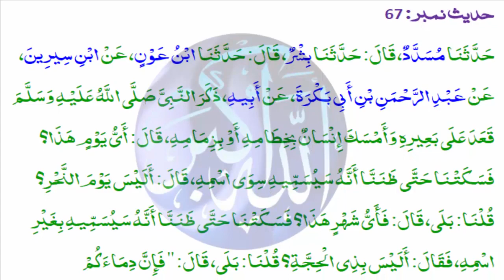sahih bukhari hadees in urdu Sahi bukhari hadees No 67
Pure and Clear Concept of God:

Sahih al-Bukhari (Arabic: صحيح البخاري‎), also known as Bukhari Sharif (Arabic: بخاري شريف‎), is one of the Kutub al-Sittah (six major hadith collections) of Sunni Islam. These prophetic traditions, or hadith, were collected by the Muslim scholar Muhammad al-Bukhari, after being transmitted orally for generations. Sunni Muslims view this as one of the two most trusted collections of hadith along with Sahih Muslim, yet not generally infallible. It is also used as an authentic hadith collection by Zaidi Shia Muslims. In some circles, it is considered the most authentic book after the Quran. The Arabic word sahih translates as authentic or correct. Al-Bukhari traveled widely throughout the Abbasid Caliphate from the age of 16, collecting those traditions he thought trustworthy. It is reported that al-Bukhari devoted 16 years to sifting the hadiths he included in his Sahih from a collection of nearly 600,000 narrations.

Narrated `Abdur-Rahman bin Abi Bakra's father: Once the Prophet was riding his camel and a man was holding its rein. The Prophet asked, "What is the day today?" We kept quiet, thinking that he might give that day another name. He said, "Isn't it the day of Nahr (slaughtering of the animals of sacrifice)" We replied, "Yes." He further asked, "Which month is this?" We again kept quiet, thinking that he might give it another name. Then he said, "Isn't it the month of Dhul-Hijja?" We replied, "Yes." He said, "Verily! Your blood, property and honor are sacred to one another (i.e. Muslims) like the sanctity of this day of yours, in this month of yours and in this city of yours. It is incumbent upon those who are present to inform those who are absent because those who are absent might comprehend (what I have said) better than the present audience."